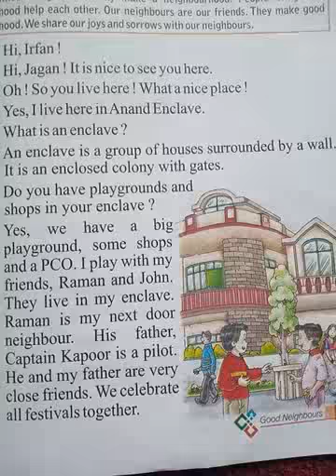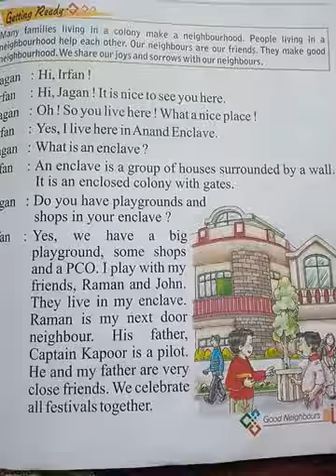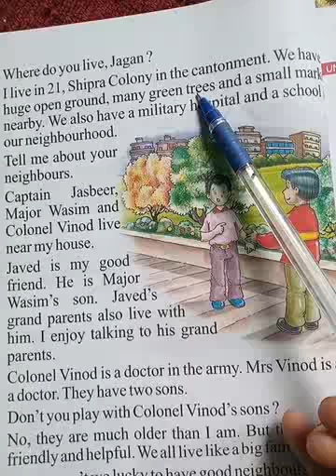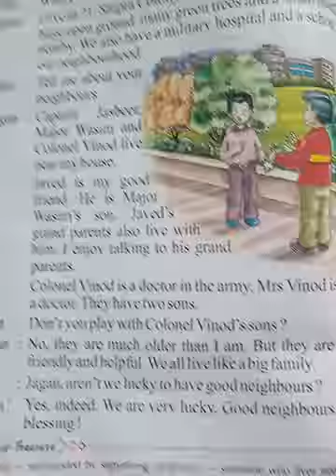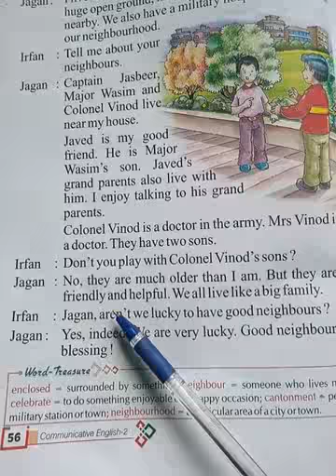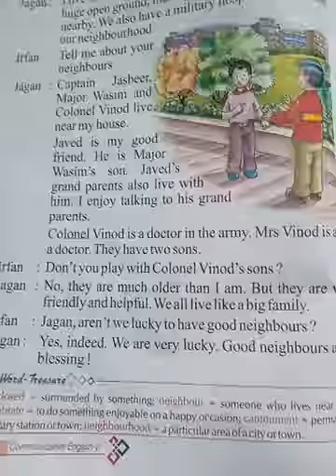Class2nd, chapter 7 Good Neighbours (part 2) Hindi explanation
Rashtriya group of schools